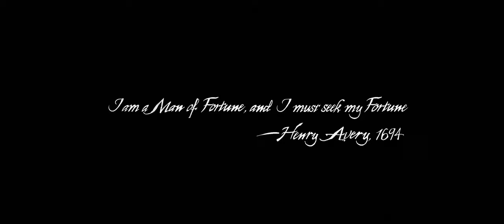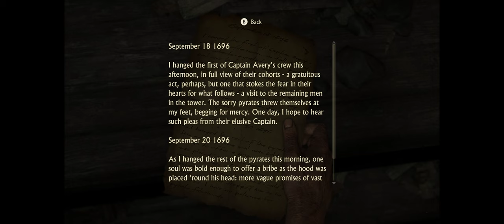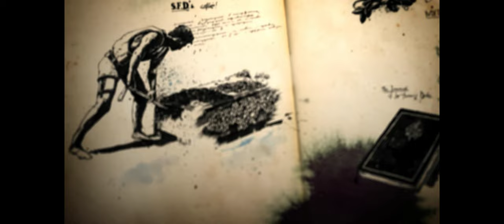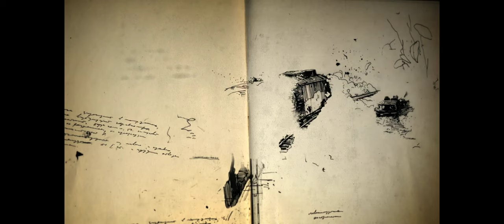Uncharted 4 - A Thief's End [Part 1] - Walkthrough Gameplay [ PC @ 4K x 60FPS Ultrawide]